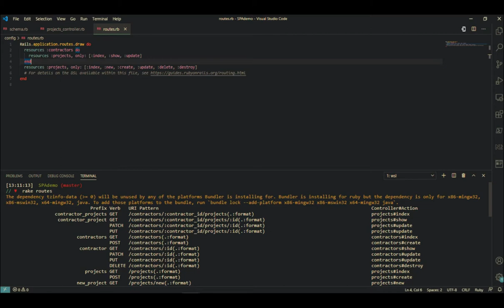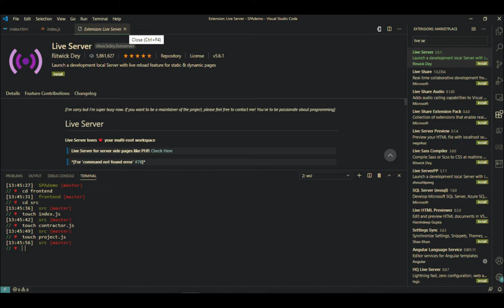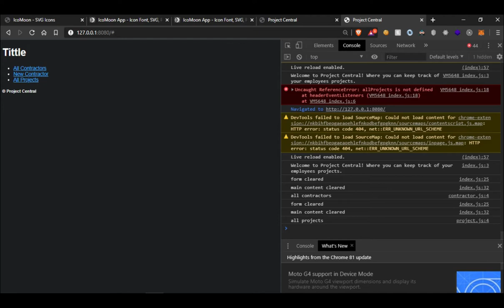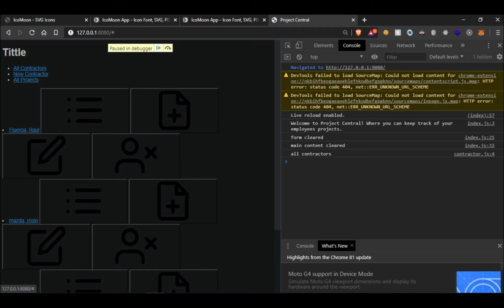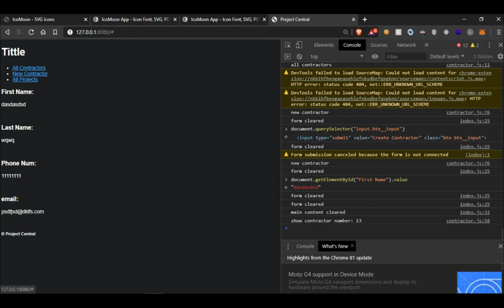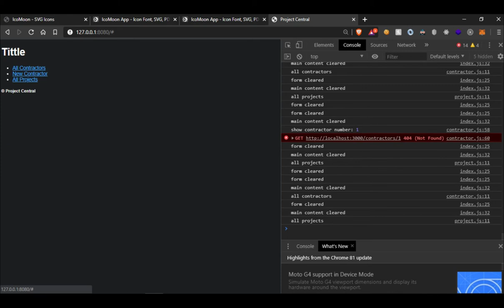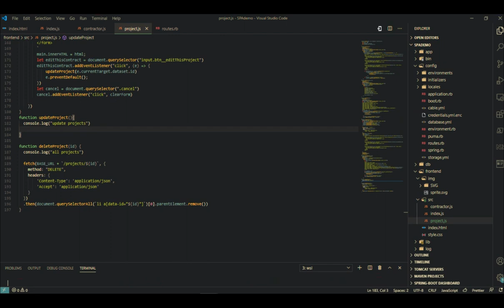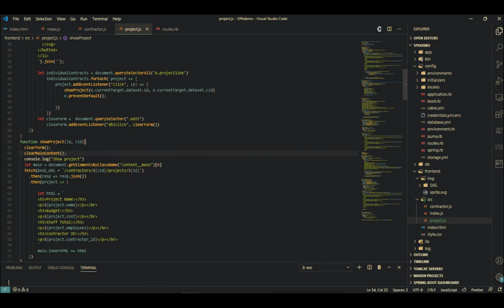Create Single Page Web Application | Part 2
We are building a full stack application from begging to end. In part two we will set up the front-end. To build our front-end we will use JavaScript.